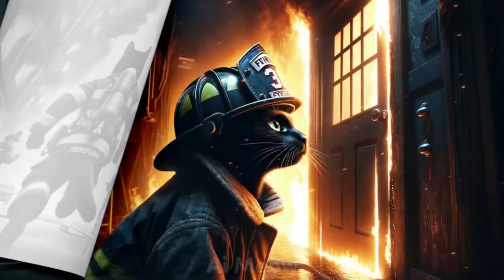Cat Sad Story - Ice Cream Shop...🐱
Story: Ice Cream Shop 🐱

Once upon a sunny day, there was a playful cat named Whiskers. He was enjoying a walk in the park while licking his yummy ice cream cone. But oh no! Suddenly, he dropped it on the ground. Whiskers felt sad for a moment, but then he saw a colorful ice cream shop nearby.

Excitedly, Whiskers hurried to the shop. Inside, he saw lots of delicious ice cream flavors. With a happy meow, he picked his favorite and got a new ice cream cone. As he took the first lick, Whiskers felt so happy. The sweet taste made him purr with joy!

With his new ice cream cone, Whiskers continued his walk in the park, feeling grateful for the simple happiness it brought him. Even though he dropped his first cone, Whiskers learned that sometimes, things turn out even better in the end.

Hello Meowssss! 😻🐾